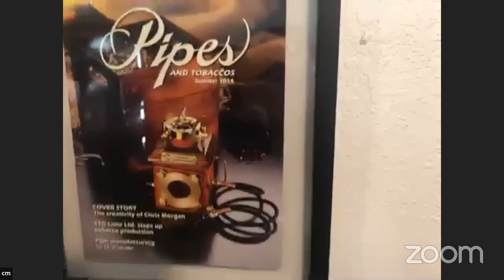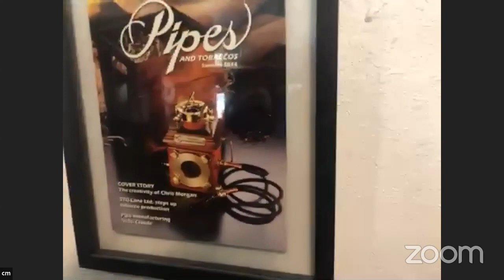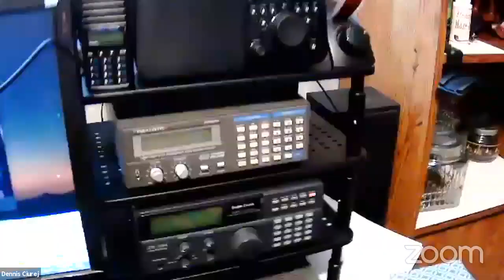Chris Morgan: Next Gen in Pipes | Virtual Pipe Club Sept. 12 2020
Chris Morgan is the face of the next generation in pipes - not only in pipe manufacture and design, but in the business of pipe wholesale and retail. He's like so many of us - with an insatiable curiosity and a penchant for toys. (Although his toys are vintage machine tools that run in the tens of thousands of dollars, and home forges that can melt your face off!)